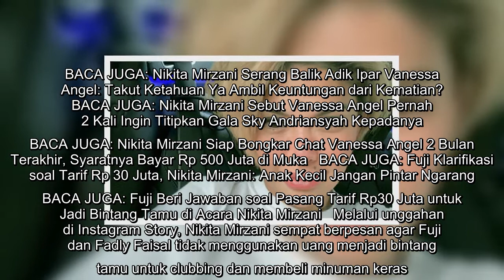Nikita Mirzani Sindir Kakak Adik Dugem Padahal Belum Genap 40 Hari Ditinggal Almarhum,Sindir Siapa?